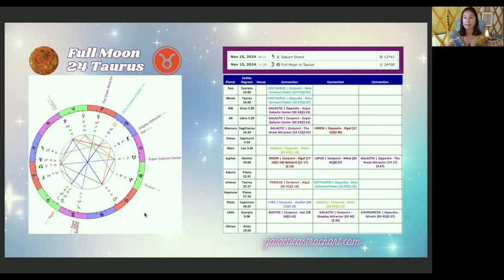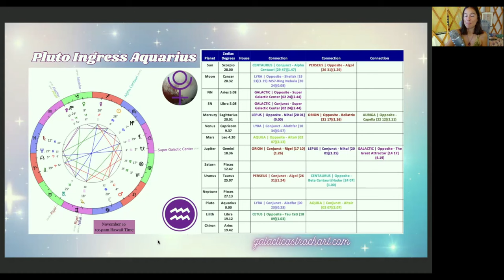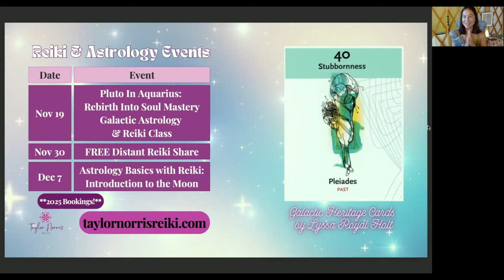Galactic Astrology of Taurus Full Moon & Pluto in Aquarius, Star Hadar & Super Galactic Center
Galactic Astrology - Taurus Full Moon & Pluto in Aquarius - Hadar & Super Galactic Center ASCENSION

00:00 - Intro
04:55 - Taurus Full Moon Astrology
16:54 - Full Moon Galactic Alignments
28:00 - Mars-Pluto Opposition Recap & Strategies as it returns early January 2025
30:43 - Election Message - Don’t Give Power Away. Feel Feelings, Re-Center & Invite Neutrality.
33:29 - Pluto in Aquarius Galactic Astrology - Super Galactic Center & Nihal in Lepus Ascension
41:29 - Sabian Symbol for 24 Taurus Full Moon
45:29 - Galactic Heritage Card Pull

On November 15th, Saturn turns direct at 12 Pisces 41’ and just over 7 hours later, we have the Full Moon at 24 Taurus conjunct Uranus. There is Stability and Awakening. Potent Earth energies (Taurus) and powerful invisible spiritual energies (Scorpio). Expanding our comfort zones and our ability to receive and radiate light. Accessing True Security. Letting go of resistance to change and evolutionary growth.

On November 19th, Pluto in Aquarius brings in a new era of the next two decades. Let go of expectations and limitations about what this transit means and how it “should” look. We are embracing unlimited possibilities, truly. The galactic energies are like colorful flashing neon lights, so many and so bright! An alignment that really intrigues me is the South Node of the Moon conjunct the Super Galactic Center. This feels both deeply healing and clearing of obstructions as well as hugely upgrading and remembering of who we truly are, the vastness of our multidimensional selves. So much to discuss and so much depth to explore in the upcoming class…Can’t wait!

🌞 November 19 ♒️ Pluto in Aquarius - Rebirth Into Soul Mastery - Galactic Astrology & Reiki Class ⤵️

🌀 November 21-23 🔥 Holy Fire III/World Peace Reiki Master Certification Training Class ⤵️

🌑♐️ Sag New Moon Distant Reiki Share on November 30 at 8am Hawaii time ➡️

🌙 December 7 🌒 Astrology Basics With Reiki 🌓 Introduction To The Moon 🌔

🤍 Reiki Sessions
🌙 Astrological Consultations